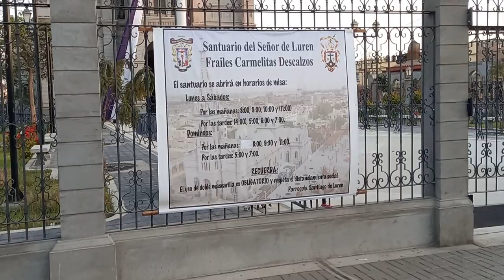SEÑOR DE LUREN | MES DE OCTUBRE 2021➕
Hola a todos un nuevo video mostrando que un mes un año mas que no volveremos a ver al señor de Luren por las calles de Ica pero aquí un video referente al mes de octubre 2021 espero que les guste , si les gusto le dan like y compartan .